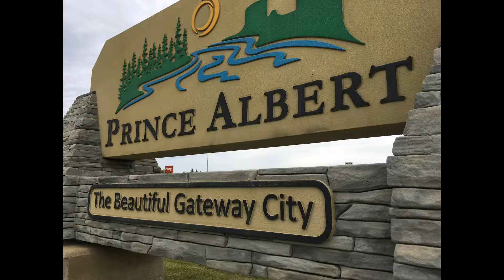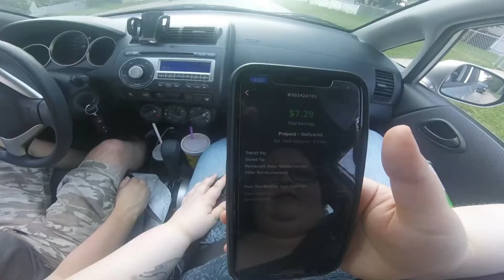SKIPTHEDISHES EPISODE 85 LOTS OF BLOOPERS